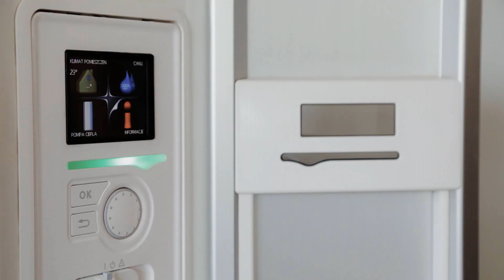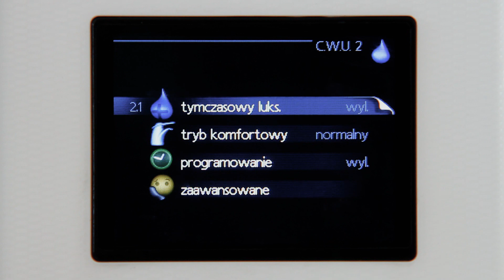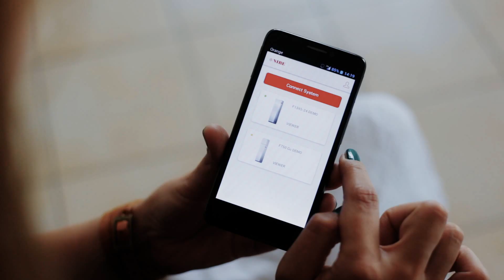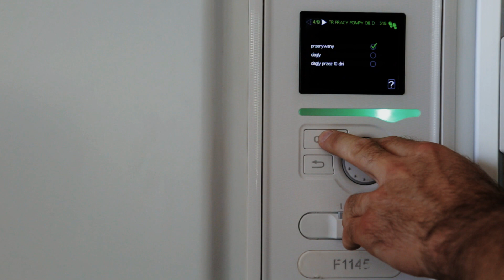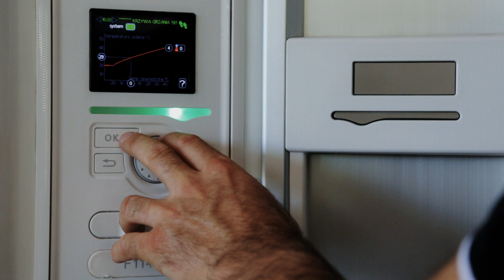Sterowanie pompą ciepła NIBE...bez ograniczeń